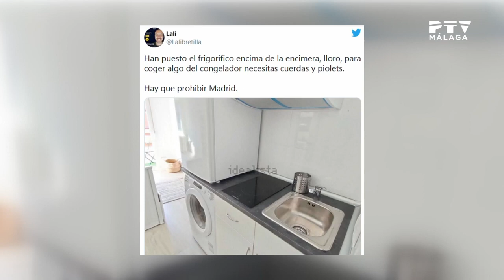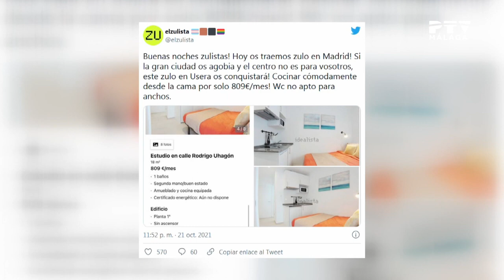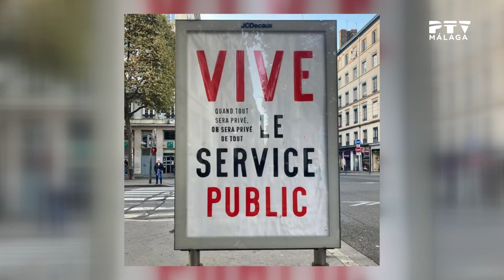MálagaTeVe| 02/11/2021 Coloquio Navegas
Nos acompañan en plató los actores Adrián Vereda y Norberto Rizo y el actual Míster Internacional España 2021 Álex Calvo.